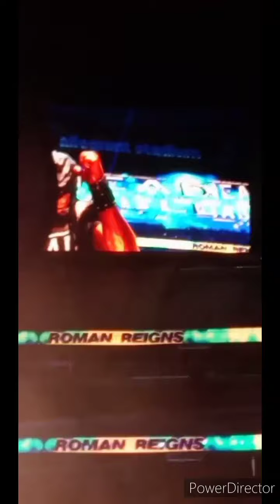SUMMERSLAM 2021 short clips of my experience at summerslam